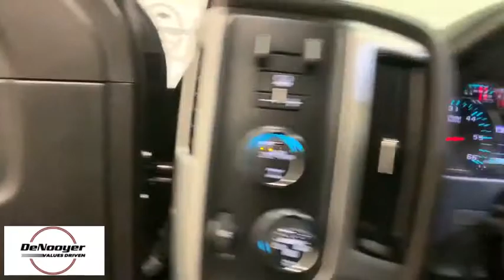2018 GMC Sierra 2500HD Colonie, Albany, Saratoga Springs, Clifton Park, Schenectady, NY P11424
Br U 2018 GMC Sierra 2500HD available in Colonie, New York at DeNooyer Chevrolet. Servicing the Albany, Saratoga Springs, Clifton Park, Schenectady, NY area.

DeNooyer Chevrolet
127 Wolf Road

CARFAX One-Owner. Clean CARFAX. Deep Mahogany Metallic 2018 GMC Sierra 2500HD SLE 4WD 6-Speed Automatic HD Electronic with Overdrive 6.0L 8-Cylinder SFI OHV 6-Speed Automatic HD Electronic with Overdrive, 4WD, Jet Black w/Cloth Seat Trim.brbrRecent Arrival! Odometer is 1859 miles below market average!